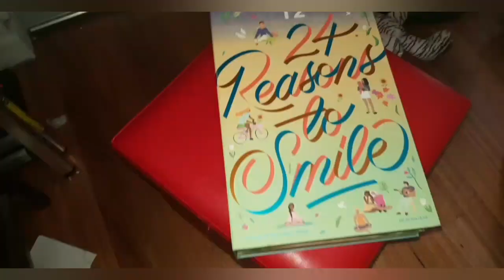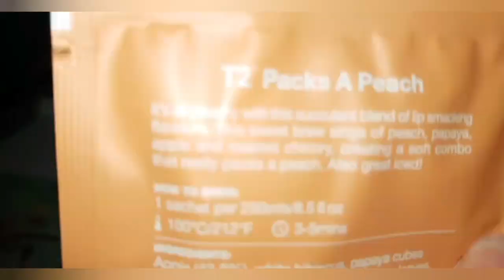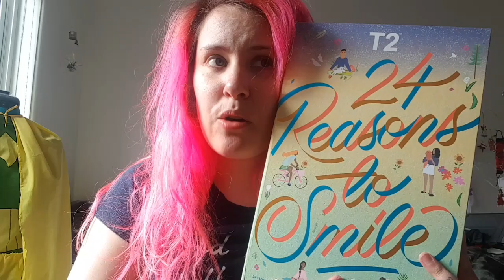VLOGMAS! Day 15: T2's Tea Advent Calendar ☕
Today is International Tea Day so let's rate T2's Tea Advent Calendar